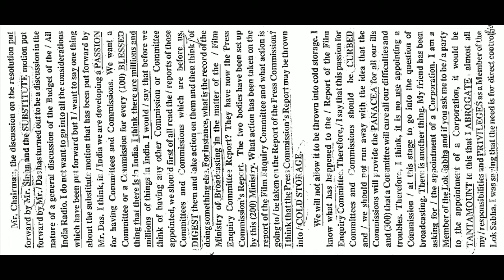70 wpm | Kailash Chandra | Beginner dictation | English Steno Dictation | GAUR CLASSES by Achal Gaur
‼️ Outlines & Phrases ‼️